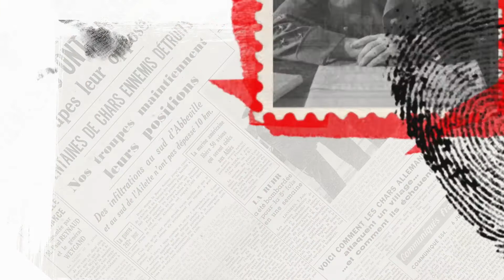Une étrange défaite ? Mai - Juin 1940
Bande annonce de l'exposition du CHRD Lyon
23 septembre 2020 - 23 mai 2021